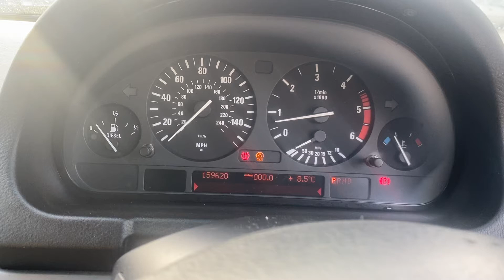Разборка BMW - X5 E53 2000-2007, 3.0 Инжектор (VIN: WBAFB72080LD33605) REZ1515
Основные характеристики:
Год выпуска: 2004
Двигатель: 34585593
Объём двигателя: 3.0
Тип двигателя: Дизель
Коробка передач: АКПП (авт.)
Кузов: Джип (5-дверный)
Смотри каталог запчастей BMW - X5 E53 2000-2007 на :
⏰ Режим работы колл-центра:
08:00 – 20:00 – ежедневно

Для наших покупателей:
- бесплатная доставка;